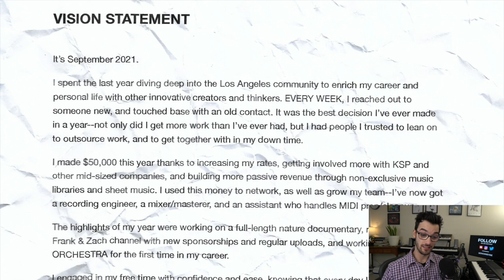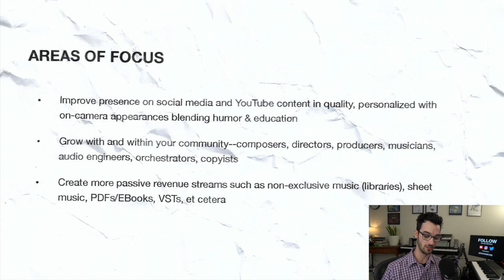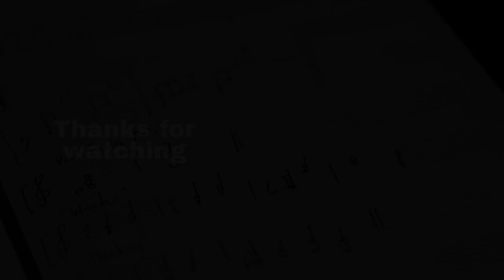How to achieve your goals next year (it WORKS)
⎯ Products & Courses ⎯

⎯ Free Resources ⎯

⎯ Products & Courses ⎯

⎯ Free Resources ⎯